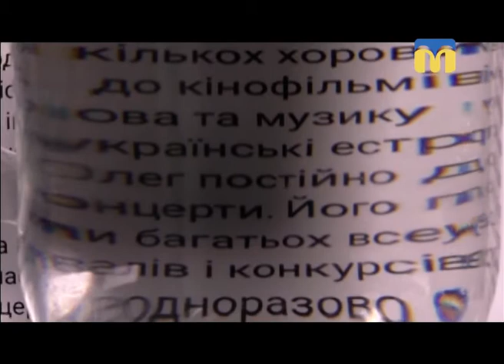Новий день. Яка вона, якісна вода?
Вважається, що причиною спалаху гепатиту А в Миколаєві є питна вода. Тому в рубриці "Порадник" наші журналісти розказують, як перевірити воду на домішки. А гість студії розкриває усі секрети вибору фільтрів для очищення води.